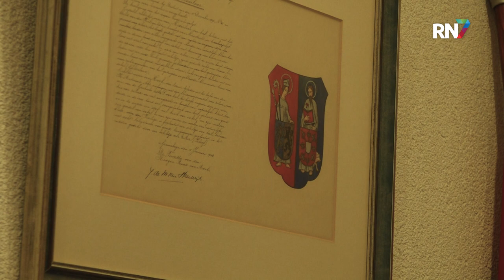Burgemeesters Noord-Limburg tekenen Damoclesbeleid || RN7 REGIONIEUWS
Drugsgebruik en de bijkomende criminaliteit vormen een steeds groter probleem, ook in onze regio. Om dit tegen te gaan, hebben vier burgemeesters van gemeenten in Noord-Limburg nu hun handtekening gezet onder het zogenoemde Damoclesbeleid. Het beleid beschrijft hoe de burgemeesters omgaan met de aanpak van drugscriminaliteit, gericht op het herstel van de openbare orde en veiligheid. Willem Gradisen, burgemeester van Mook en Middelaar, is één van de geondertekenden.